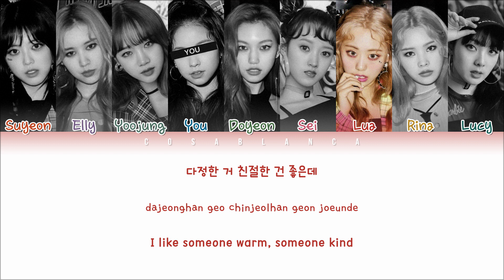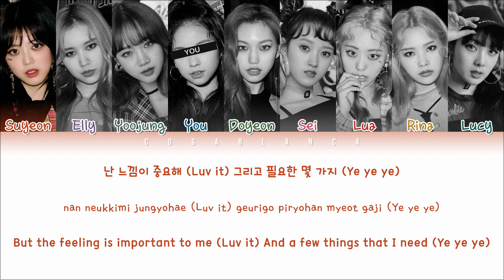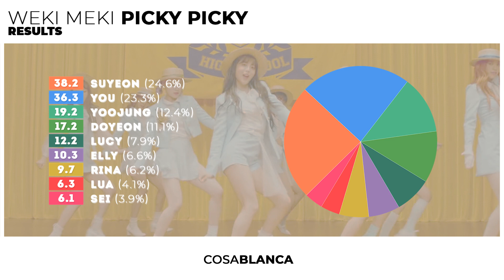Weki Meki (위키미키) — 'Picky Picky' [9 Members ver.] (Color Coded Lyrics Han|Rom|Eng)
Korean: music.naver
Rom: CCL
Eng: pop!gasa

• Artist: Weki Meki
• Song: Picky Picky
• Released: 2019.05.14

If you liked what I did, please comment. If you want to have more of these videos and it was your favorite artists, write to me.

English is not my first language, but I'm really trying. If you clicked on the link and watched the video to the end, leave your rating.

In the CosaBlanca's world you can be anyone

None of the songs, pictures and MV are mine